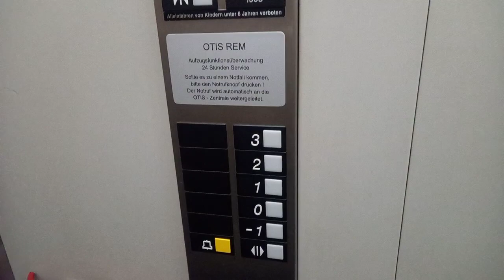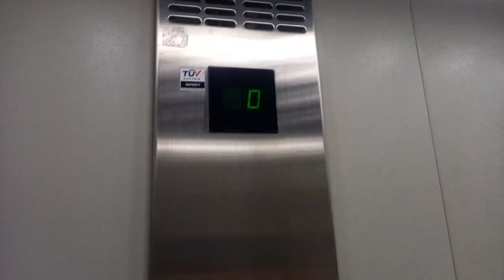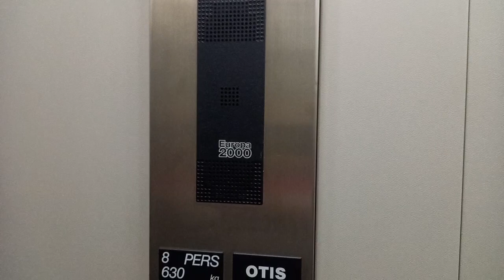1993 Otis Europa 2000 traction elevator @Strubergasse 10, Zell am See, Austria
Sehr schöner Otis Europa 2000 Aufzug in sehr guten Zustand von 1993 in einem Wohnhaus. Der Maschinenraum befindet sich im Keller.

Very nice 1993 Otis Europa 2000 elevator in great condition in a residential building. The machine room is in basement.

Location:

Strubergasse 10, Zell am See, Österreich

Elevator informations:

Brand/Marke: Otis
Year installed/Baujahr: 1993
Serial number/Seriennummer: 32NE7123
Capacity/Nennlast: 630 kg or 8 Persons
Type: Traction
Model: Otis Europa 2000
Stops: 5 (-1,0,1,2,3)